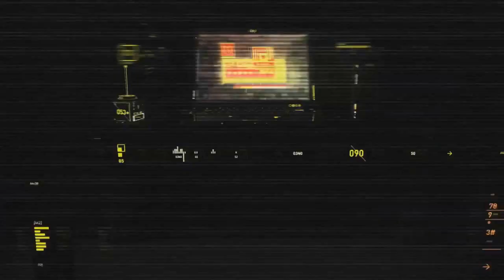Projek Alumni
Video ini hasil kolaberasi alumni alumni SMK Klian Pauh yang telah mengharumkan nama sekolah.
Sekalung apriasasi diucapkan kepada Alumni alumni yang terlibat.
Semoga kita terus mengharumkan nama sekolah di persada dunia.
Kami sudah Alumni, anda bila lagi?